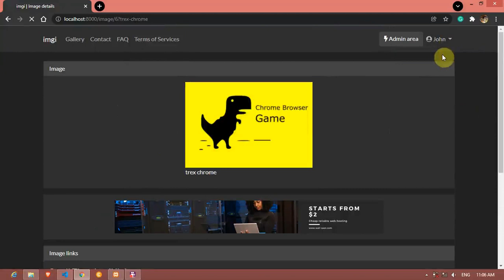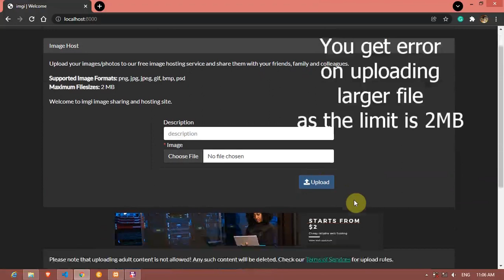IMGI Free Image Hosting & Sharing Script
IMGI is an open-source Image Hosting and Sharing script, that allows you to start your very own image hosting site within a few minutes.

Set up is very easy. The package comes with the main file, documentation and a SQL file.

SQL file is provided for people who can not use artisan command. Or just to a quick start.